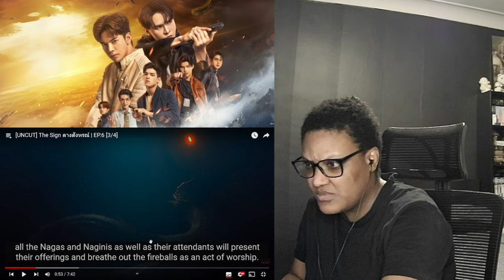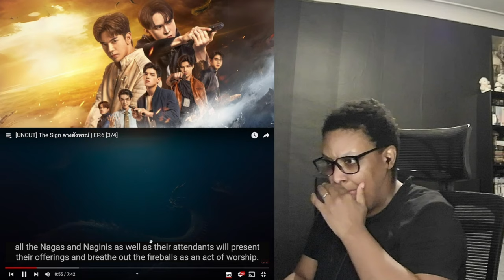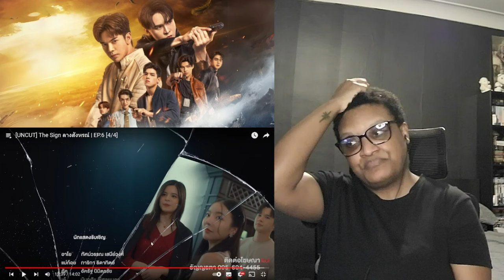The Sign ลางสังหรณ์ | EP.6 | Reaction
That doctor needs to go! Tharn is starting to get me mad now because he just will not listen to the right person.

Watch the previous reaction:
Watch the next reaction:  -

The Sign ลางสังหรณ์ | EP.6

Chapters.
0:00 – Intro
10:46 – The Sign Series Episode 6 Reaction
01:12:33 - My thoughts